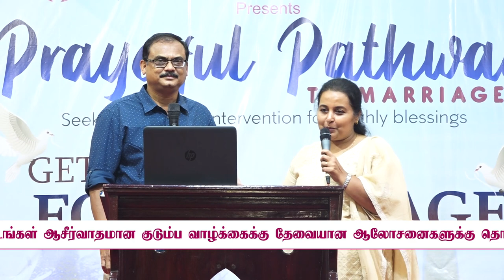Nambikkai TV | Prayerful Pathway - To marriage | DEC 22nd 2018 | Pallavaram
Prayerful Pathway - To marriage | NOV 24th 2018 on Nambikkai TV
Pallavaram

Seeking heavenly invervention for earthly blessing
Are you betrothed?
Are you ready for wedding?
Are you looking for the right partner?

INVITE JESUS

*Powerful prayer for divine leading
*Anointed christian family counselling
*Special session for parents, prospective grooms & brides
*Exclusive pre-marital counselling
*Prayerful match - making opportunities
*Prayer match - making opportunities